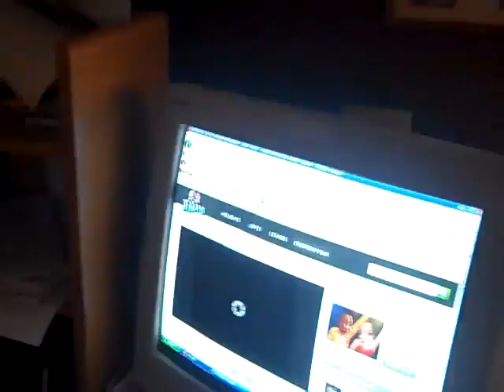thanksgiving 2010 dont worry just beeeee happy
Created on November 25, 2010 using FlipShare. family time thanksgiving 2010